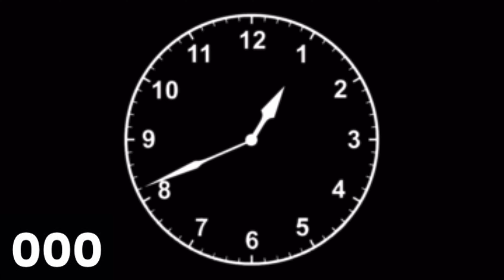Chippy - Track 000:PENDELUM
From The Capsule,a collection of 1 minute Chippy songs.